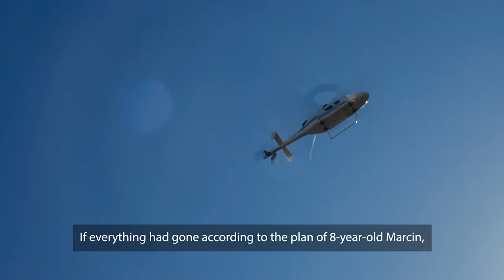Marcin Płoski (Construction Manager SunRoof) is Supercharged! [english subtitles]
If everything had gone according to the plan of 8-year-old Marcin, I'd be at the controls of this Bell, flying over the rooftops.The plan didn't work out, but there are no dreams that wouldn’t leave a mark on us. Instead of flying over the roofs, my passion is their design and manufacture, but these are not ordinary roofs. ~ Marcin Płoski, Construction Manager SunRoof

What Supercharged means?
We have a vision of the world where home is the beginning and the centre of energy independence. Where transportation is free because it’s powered by the sun and objects you use are intelligent and connected. And since you drive the energy from nature, you give back - by making the most sustainable choices.

Our mission is to speed up the global transition to renewables by providing you with an ecosystem of products and solutions built with care for nature.